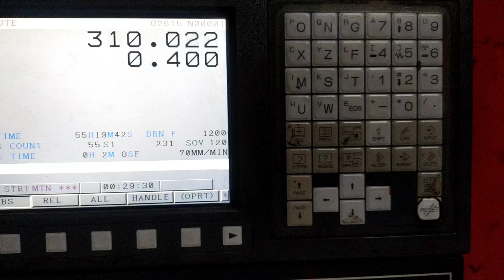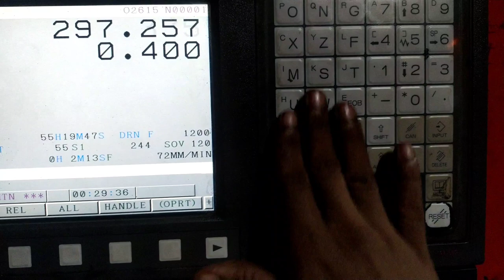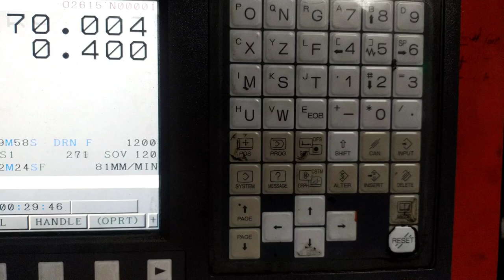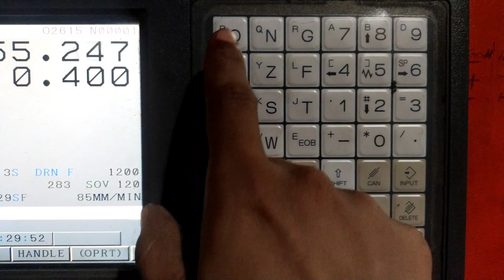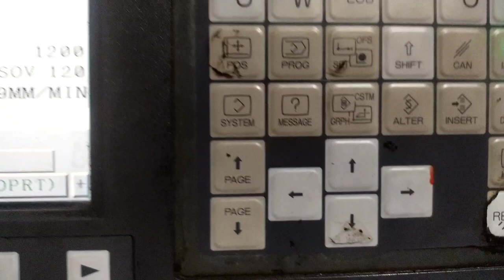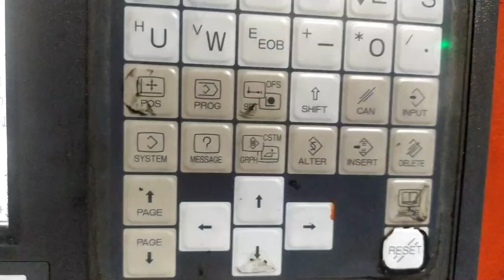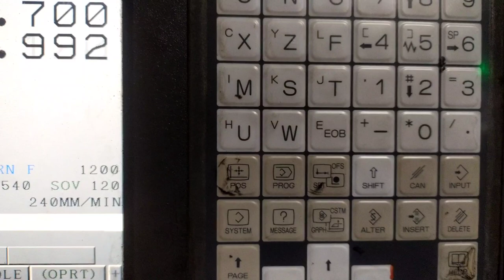cnc machine keyboard Full explain Tamil .! / CNC MACHINE PANNEL BOARD! தமிழில் பயிற்சி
Haas 5 Axis cnc milling router machine...

Follow 👉 @vtlcncking7

Vertical Machining Center (VMC) is a type of CNC machine used for machining of metal parts. Here are some of the full details of VMC machine:@vtlcncking7

1. Working principle: The VMC machine works by using a rotating cutter to remove material from a workpiece that is held in place by a clamp or fixture. The cutter moves along three axes (X, Y, and Z) to make precise cuts on the workpiece.@vtlcncking7

2. Construction: The VMC machine consists of a bed, a column, a spindle, and a tool changer. The bed is the base of the machine that supports the workpiece and the clamp or fixture. The column is a vertical structure that contains the spindle and the cutting tools. The spindle is the part of the machine that rotates the cutting tools and is moved along the Z-axis. The tool changer is an automated system that replaces the cutting tools as needed.@vtlcncking7

3. Applications: VMC machines are used in a wide range of industries for the production of precision metal parts, including aerospace, automotive, medical, and electronics. They are used for drilling, milling, tapping, and cutting of various materials, including steel, aluminum, and plastics.@vtlcncking7

4. Advantages: VMC machines offer several advantages over traditional machining methods, including higher precision, faster production times, and reduced labor costs. They can also be used for complex shapes and features that would be difficult or impossible to machine using traditional methods.@vtlcncking7

5. Programming: VMC machines are programmed using CAD (computer-aided design) and CAM (computer-aided manufacturing) software. The software generates the tool paths for the cutting tools, which are then executed by the machine.

6. Safety: Operating a VMC machine can be dangerous if proper safety precautions are not taken. Operators must follow safety protocols and wear protective equipment, such as gloves and eye protection, to prevent injury from flying debris or accidental contact with the rotating spindle.

In conclusion, VMC machines are essential tools for modern manufacturing and offer many benefits for precision machining. They are widely used in industries that require high-quality and complex metal parts, and their efficiency and accuracy have revolutionized the manufacturing process.

video 07

vtl operator

vmc machine job work

vtl machine

cnc machine operator in tamil

cnc operator training tamil

vmc

cnc mechanical engineering

lathe machine job work

vmc programming in tamil

vtl

cnc clamps

cnc life

cnc machine operator in tamil basics

cnc machine setting

cnc machine training in tamil

cnc programming for mechanical engineering in ta...

cnc workholding

lathe work tamil

manufacturing business tamil

pneumatic clamping system

tool room

tool room engineer work

vmc machine operator tamil

vmc operator

vmc operator training